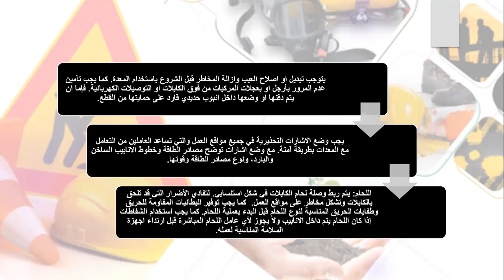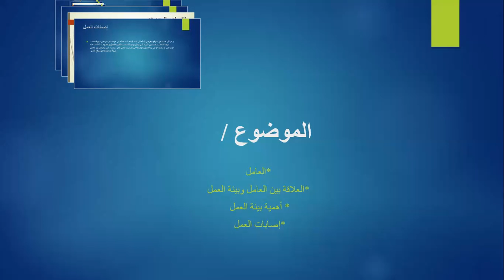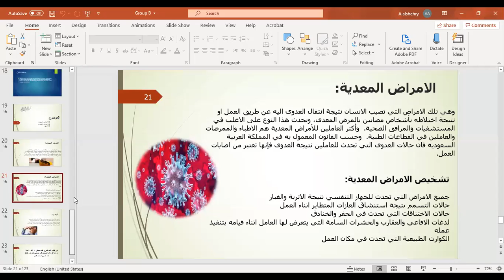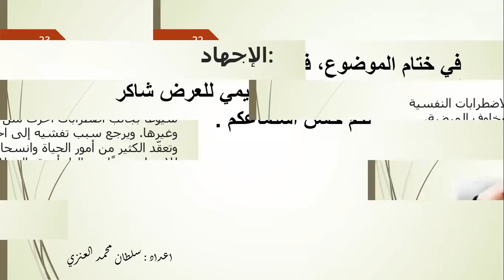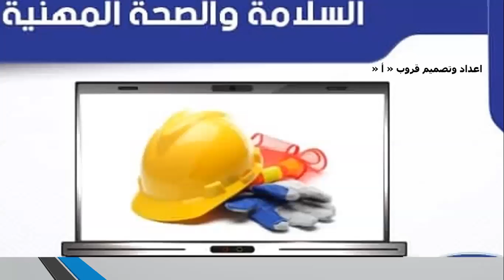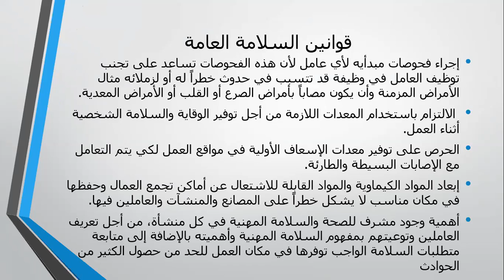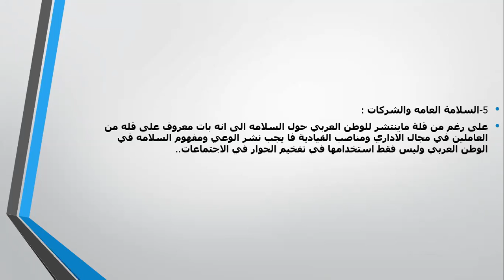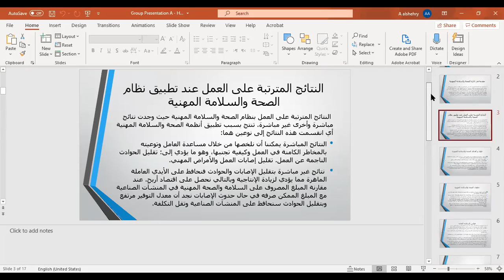2020-09-30 المستوي الثالث_مقدمة السلامة _عبدالمجيد